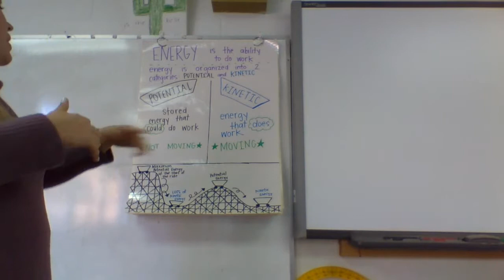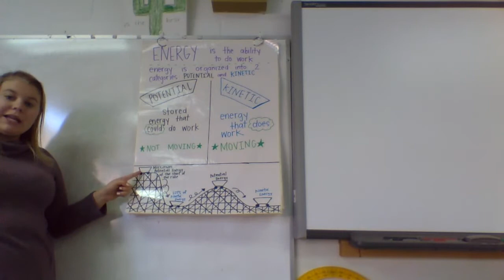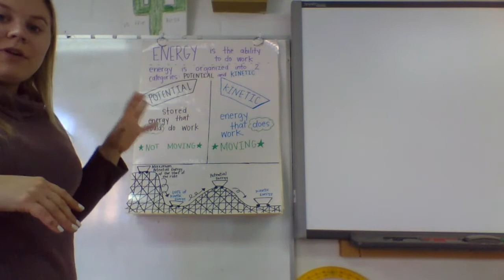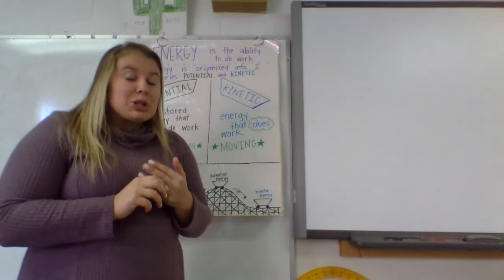Kinetic and Potential Energy